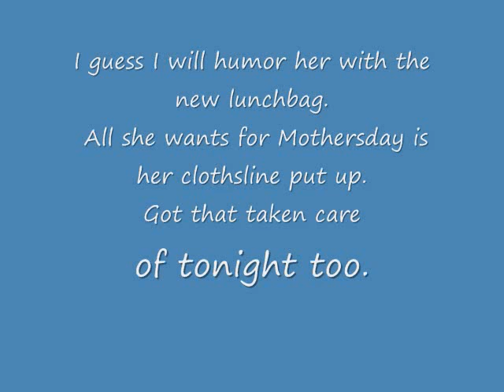New bag for an old hand.wmv